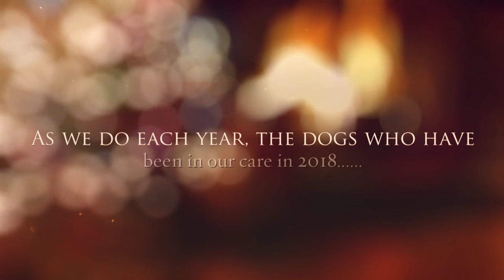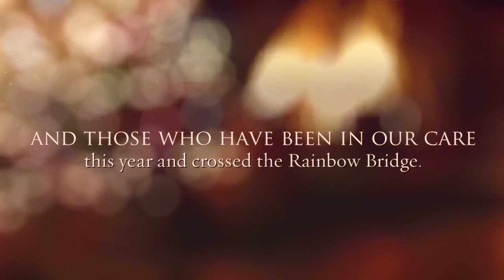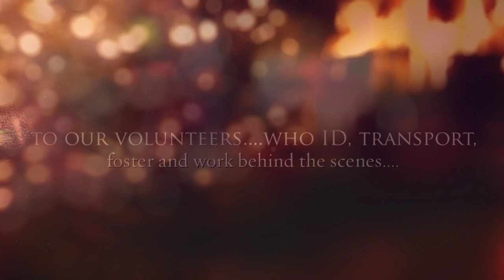BSR Christmas Card 720p